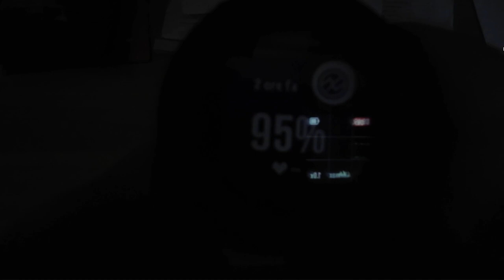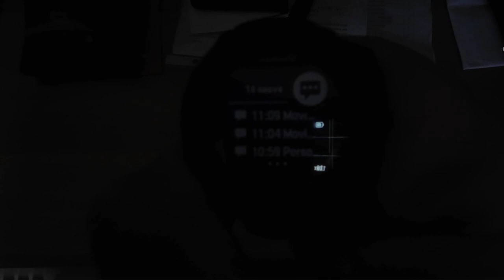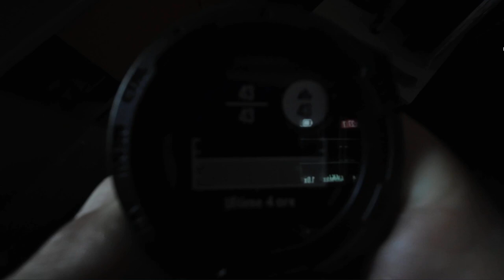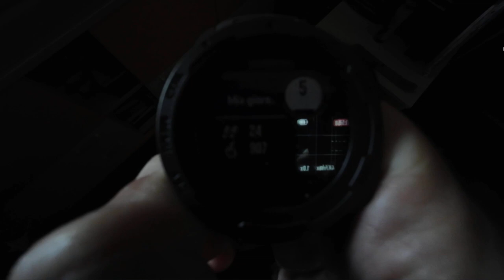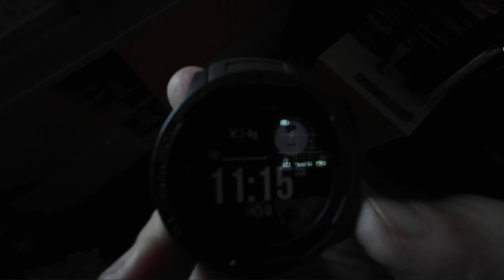RECENSIONE DELLO SMARTWATCH GARMIN INSTINCT SOLAR DOPO 2 MESI DI UTILIZZO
Pro: Carico e scarico body battery, barometro, avviso tempeste, fasi lunari, alba e tramonto, resistenza, intensità solare, figure di fitness, possibilità di caricare mappe. notifiche in tempo reale.
Contro: display non touch, grafica non alla altezza, solo 2-3 gps, temperatura fuori parametri, durata della batteria con utilizzo del gps,  segnalazione della intensità fisica non veritiera, nessuna rilevazione automatica degli sport, sta diventando obsoleto rispetto alla concorrenza, non molte funzioni. nessuna possibilità di rispondere alle telefonate. le notifiche si leggono solo in parte.